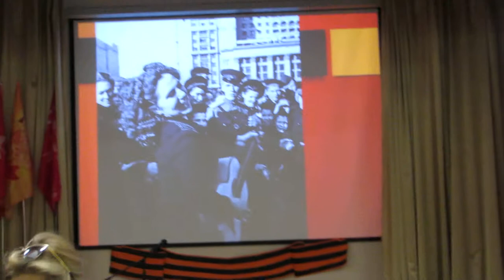23. "Экипаж одна семья" Школа 1383